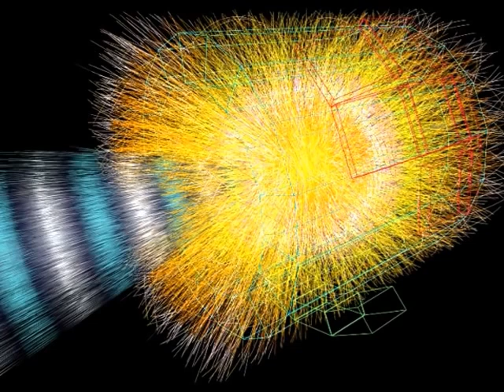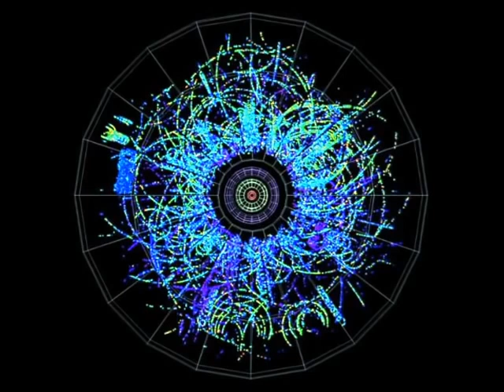CERN Is EVIL God Is Not Impressed AT ALL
Why is CERN (LHC) evil? Because opening up dimensional portals and stargates is the realm of the almighty. God never gave permission to peek in to his realm. You open a stargate you let out Demons, you let out entities that can't be put back. Your in essence your letting out the dark one! CERN has caused earthquakes and landslides. The terrible things that have happened around the world at the same time as when these horrid experiments have taken place are disastrous. People have literally overlaid the LHC experiments time lines on to the time lines of disasters and unusual weather, freak supposed natural events and it looks really, really bad. If you superimpose the time lines you get a picture that the mainstream media WILL NOT touch with a barge pole! Do you know why? Because the mainstream "wet wipes" as I call them are all owned by the same group of people that have vested interests! I'm talking about the rebuild contracts. I'm talking about the infrastructure rebuilds. The companies have ties to certain "POWER PLAYERS" that all get the contracts. Just like in Afghanistan and Iraq. These contracts are worth TRILLIONS of dollars. Forget oil, forget carbon fossil fuels. An infrastructure can be built today and bombed tomorrow and rebuilt the next day after that it's just rinse repeat! Tornados, tsunamis, floods, landslides, Wars are not about oil anymore! The REAL MONEY is in contracts to rebuild!